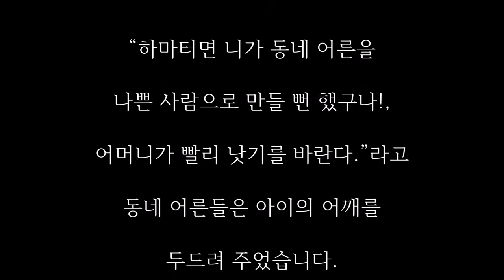한 초등학생이 매일 담벼락에 같은 이름을 쓴 이유는?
2009년 가을! 인구가 그리 많지 않은

동네에 신고가 접수되었습니다.

누군가 온 동네 담벼락과 집의 벽에

낙서를 한다는 것이었습니다.

낙서를 지우면 또 다음 날 똑같이

되어있고 계속 반복되어

동네 이장님께서 범인을 잡아달라고

지구대로 오셨습니다.

조사를 해 본 결과 똑같은 내용이며

사람의 이름을 적어 놓았습니다.

‘최미영(가명)’이란 여성으로 보이는

이름을 분필로 적은 것이었습니다.

동네분들은 ‘범인을 잡아서 혼을 내야한다.’고

분노를 하셨습니다.

일단, 마을에 탐문수사를 하였으나

좀처럼 꼬리가 잡히지 않았습니다.

주민들의 불만은 계속되었고 결국은 조를 짜서

담벼락 부근에서 잠복을 하기로 했습니다.

잠복한지 얼마 되지 않아 초등학생으로

보이는 한 남자아이가 나타나

벽에 똑같은 이름의 낙서를 하기 시작했습니다.

차에 내려서 그 아이를 붙잡아 지구대로

데려가서 자초지종을 물어봤습니다.

소식을 들은 이장님과 동네분들이

분노에 찬 얼굴로 지구대로 들어오셨습니다.

서울에서 전학을 온지 얼마 되지 않았던

아이는 많은 질문에 아무 대답을 하지 않다가

결국 말문을 열었습니다.

낙서해 놓은 ‘최미영(가명)’은 그 소년의

어머니였고 큰 병을 앓고 있는 어머니 때문에

낙서를 했다는 것이었습니다.

많은 사람들이 어머니의 이름을 보고 불러주면

나아진다는 믿음에서 비롯된 것이었습니다.

순간 지구대는 시간이 멈춘 듯 정적이 흘렀고,

동네 이장님과 어른들, 그리고 경찰관들은

그 아이의 마음에 감동하였습니다.

동네 어른들은 더 이상 이 일에 대해

문제를 삼지 않겠다고 하셨고

아이에게는 동네 어디든지 마음껏

낙서를 하라고 하였습니다.

이장님은 잠시 문방구를 들러

아이에게 분필 5통을 사주셨고,

경찰관은 아이에게 많은 사람들이 볼 수

있는 벽의 위치를 알려주었습니다.

“하마터면 니가 동네 어른을

나쁜 사람으로 만들 뻔 했구나!,

어머니가 빨리 낫기를 바란다.”라고

동네 어른들은 아이의 어깨를 두드려 주었습니다.